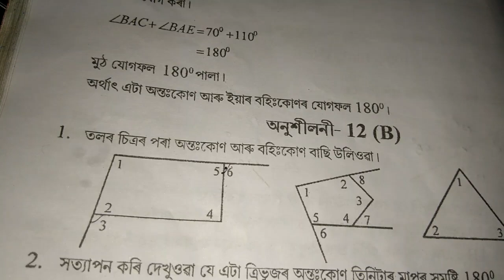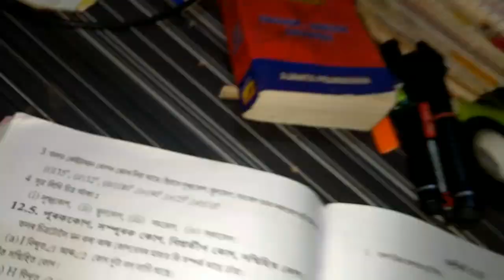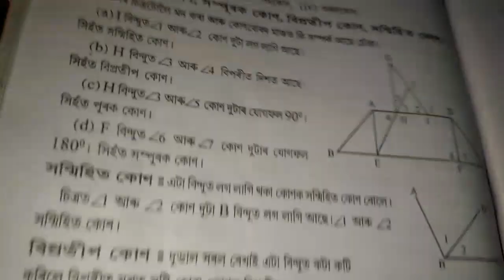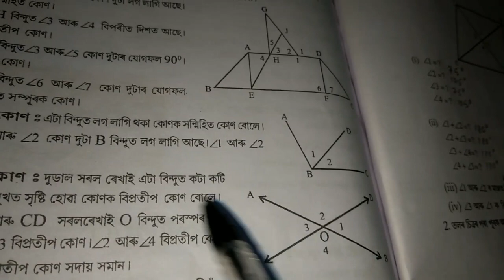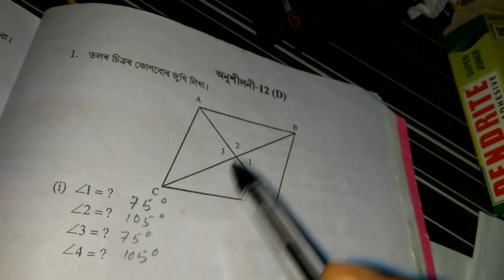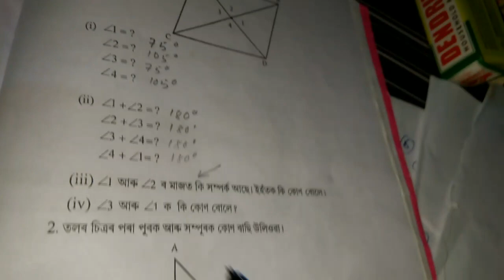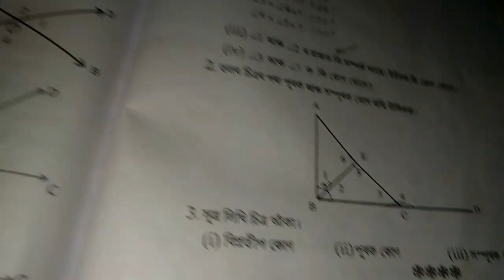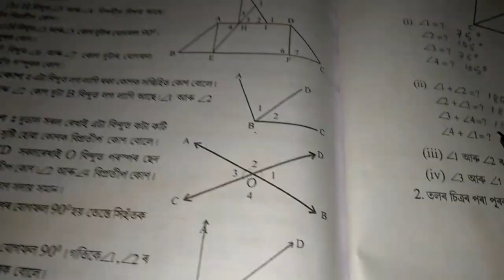কোণ(Angle) Class 5 Math Ex-12(A, B, C, D)/Shankardev Shishu Niketan/Babu's Clicks/assamese vlogs